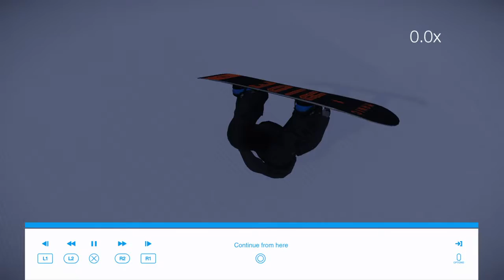Snow PS4 beta gameplay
Coming soon to the free to play section of the PlayStation store, this is Snow so lets give it a go.
Snow founders bundle, early access beta, Snow is a new multiplayer ski, snowboard and snowmobile 1st person, 3rd person extreme sports kinda open world game coming soon to the PlayStation store. Here is some early footage.

Just ps4 gameplay of a fool making lots of mistakes.